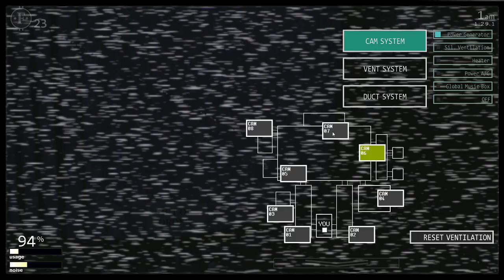Ultimate Custom Night - Phantom Bonnie (Mod)